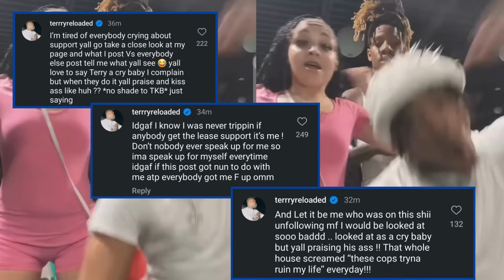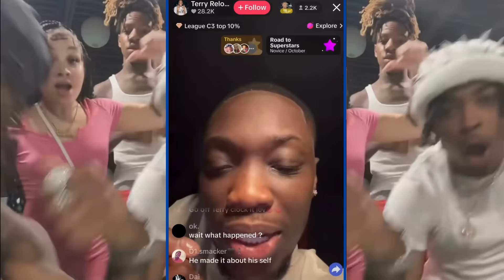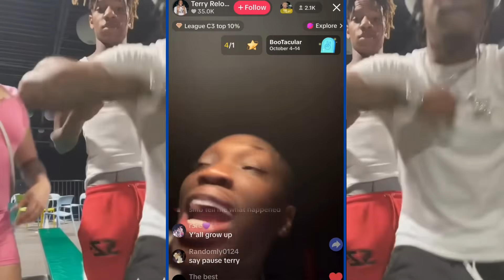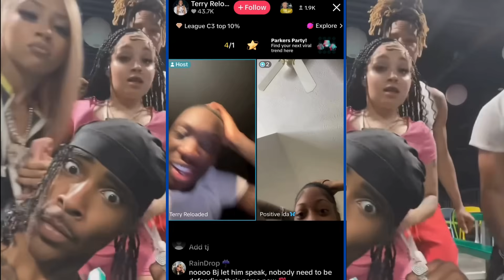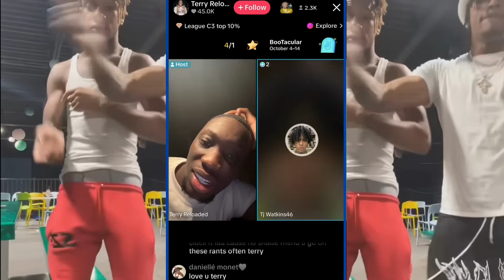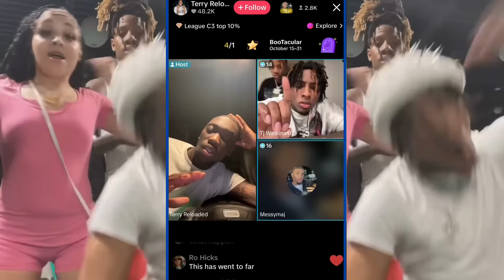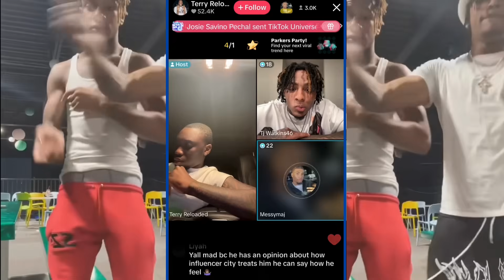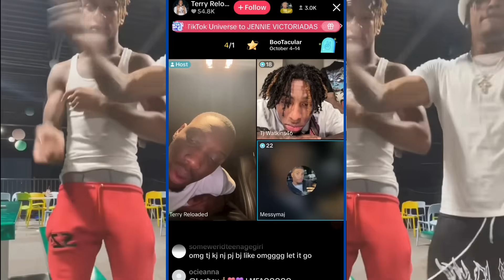Terry CRASHES OUT On The Cast Of Influencer City! Az CLEARS The AIR About Kayla! Says She's NOT Fake